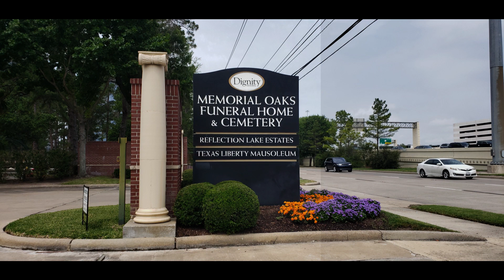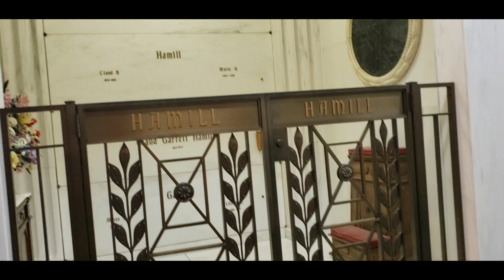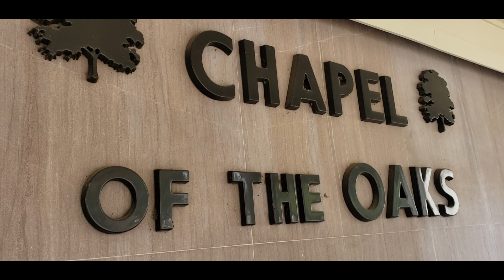Me asustaron en el cementerio!!!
me lleve un gran susto ,ientras grabavamos en el cementerio